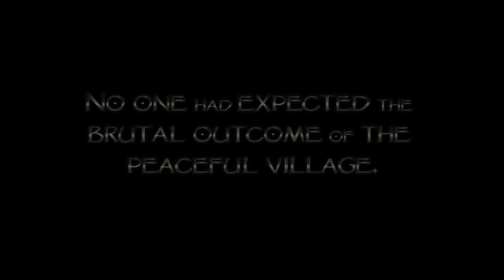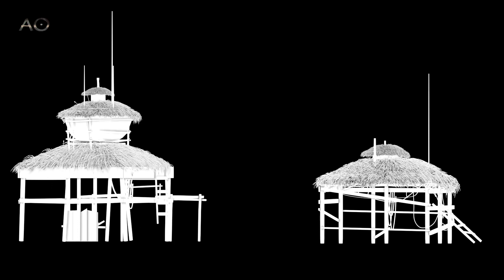SF필름스쿨 이승재 수료생 포트폴리오 [마야학원, vfx학원, cg학원, 랜더라이팅, 애니메이션학원, 마야포트폴리오,VFX포트폴리오,마야아카데미,룩뎁포폴,환경포폴]